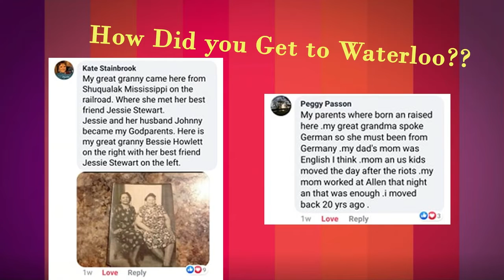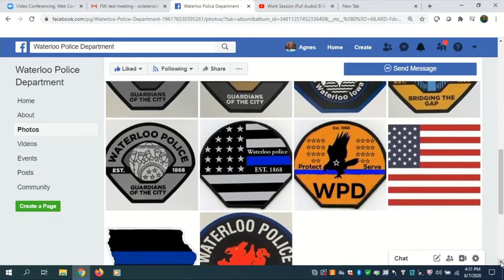Ms Rocki n Chaveevah LIVE August 7th, 2020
Ms. Rocki~n~Chaveevah  welcome Experience Waterloo's Tavis Hall and City of Waterloo Councilman Pat Morrissey.